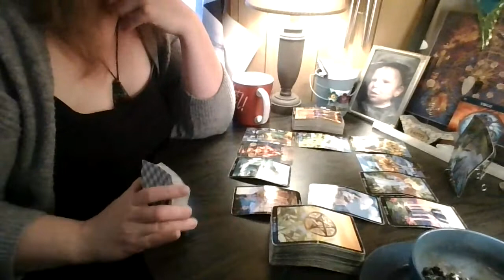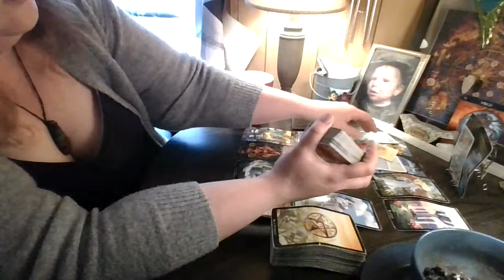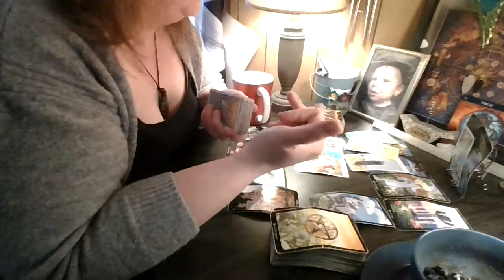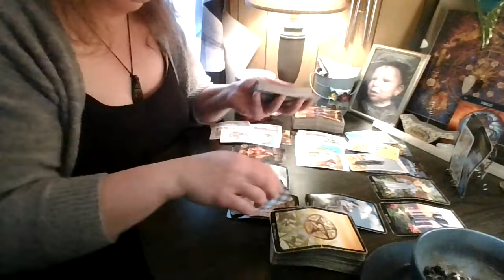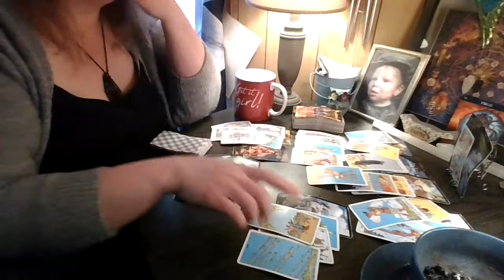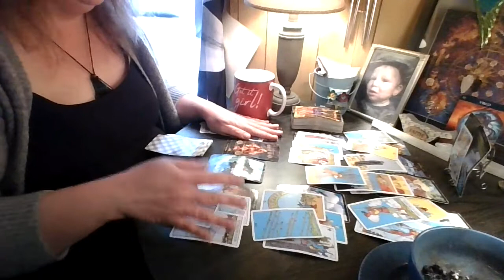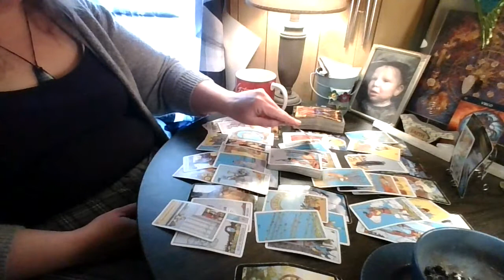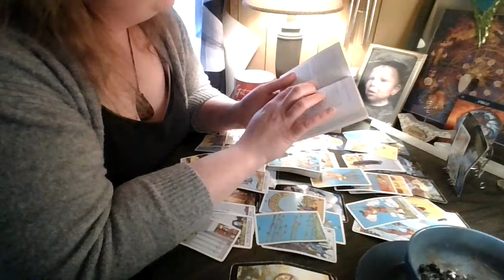Virgo: It's All About to Come to a Head!